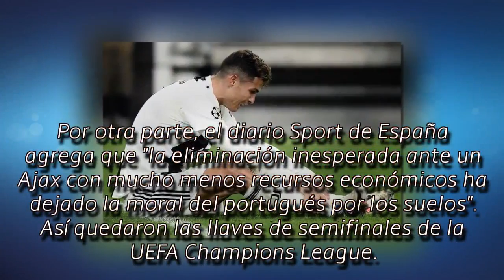Cristiano Ronaldo no cumplirá su contrato en la Juventus afirman en Italia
El diario La Repubblica asegura que el delantero portugués se irá antes de tiempo del club bianconero tras lo sucedido en la Champions.

I will always put your website backlink and recommend them